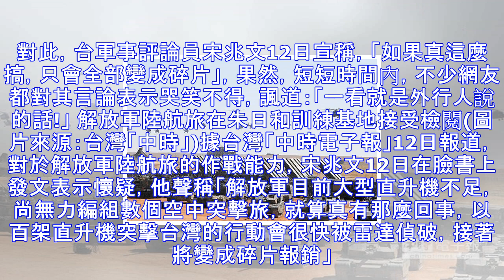解放軍1小時可橫渡台灣海峽？台專家：只會變碎片 網友：愚蠢無知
解放軍陸航旅元旦之後將緊鑼密鼓的開展新一年度部隊訓練。此前，有聲音傳出，陸航旅1小時內便可橫渡台海海峽。對此，台軍事評論員宋兆文12日宣稱，「如果真這麼搞，只會全部變成碎片」，果然，短短時間內，不少網友都對其言論表示哭笑不得，諷道：「一看就是外行人說的話!」 解放軍陸航旅在朱日和訓練基地接受檢閱(圖片來源：台灣「中時」)據台灣「中時電子報」12日報道，對於解放軍陸航旅的作戰能力，宋兆文12日在臉書上發文表示懷疑，他聲稱「解放軍目前大型直升機不足，尚無力編組數個空中突擊旅，就算真有那麼回事，以百架直升機突擊台灣的行動會很快被雷達偵破，接著將變成碎片報銷」。他還進一步解釋說，直升機十分脆弱，使用一...
源: pixpo